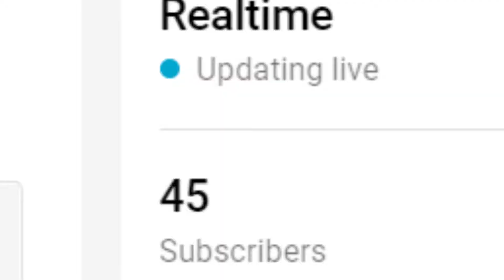A WELCOME TO MY CHANNEL VIDEO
I am an all around gamer. I play just about any genre ranging from rpg, mmo, racing, fighting, shooters, and sports. All in all, welcome to the channel.